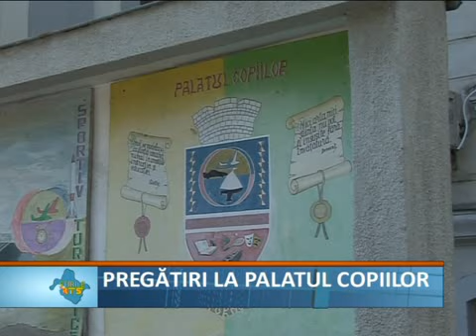Pregatiri la palat